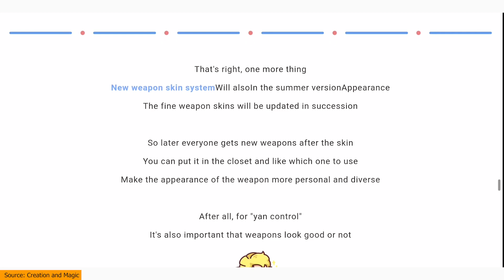Upcoming Update: Test Effect Display New Weapon 🤩🤩🤩 | 创造与魔法 Creation and Magic | Utopia Origin